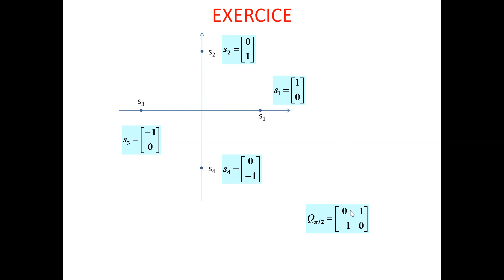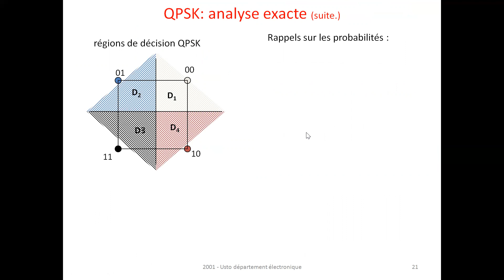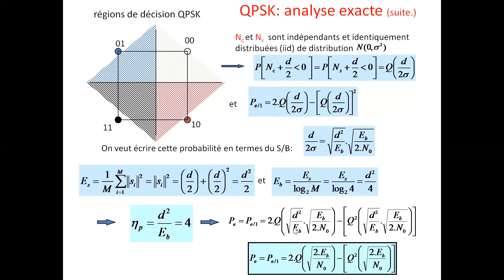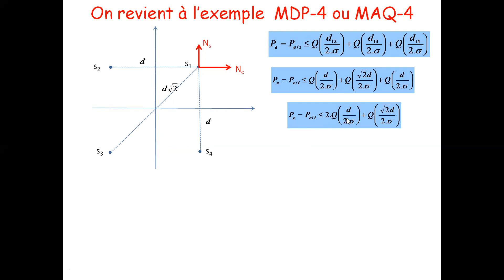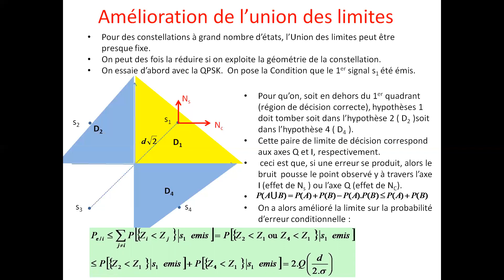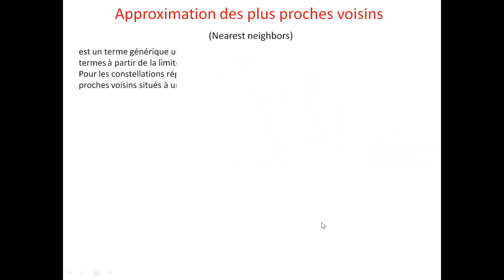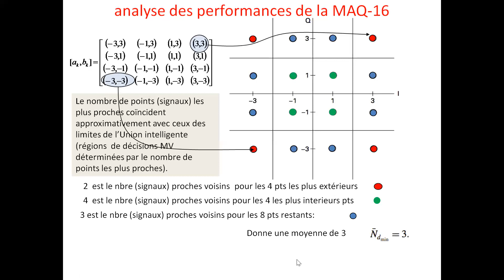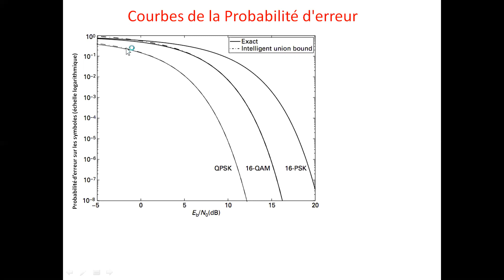Analyses des Performances des Récepteurs ML partie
V.  Modulations numériques , constellation, probabilité d’erreur :
3. Analyses des Performances des Récepteurs  ML partie 2